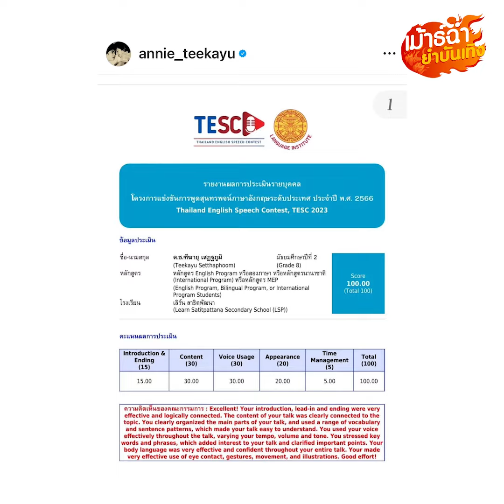แอนนี่ บรู๊ค ภูมิใจลูกชายเก่ง น้องฑีฆายุ คว้าที่1ของประเทศ แม้ไม่ได้เรียนอินเตอร์ : Khaosod - ข่าวสด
ไม่ธรรมดาเลยจริงๆ สำหรับ น้องฑีฆายุ ลูกชายหัวแก้วหัวแหวนของนักแสดงสาวคุณแม่เลี้ยงเดี่ยว แอนนี่ บรู๊ค เพราะล่าสุดลูกชายวัย 14 ปี ไปคว้าเหรียญทอง รางวัลที่ 1 ของประเทศจากการประกวดพูดสุนทรพจน์ภาษาอังกฤษ ด้วยคะแนนเต็ม 100